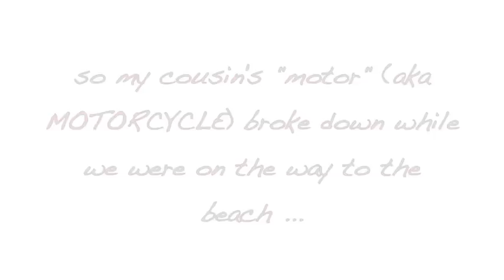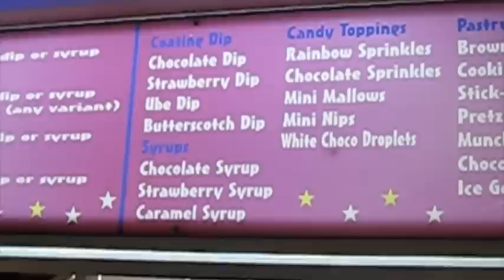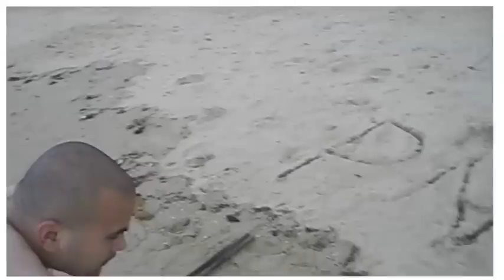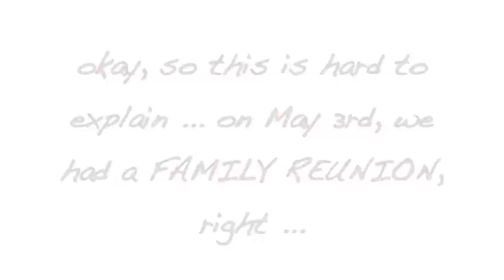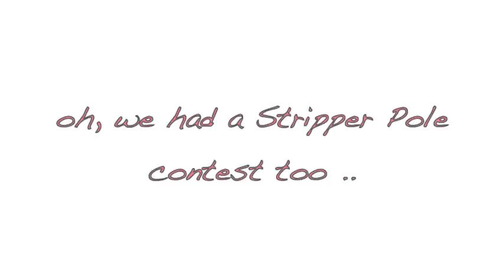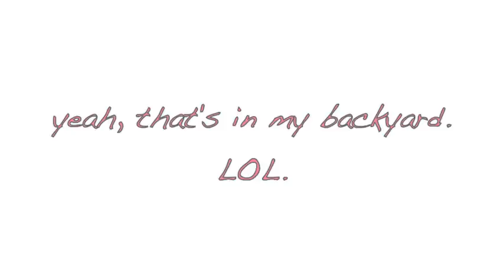[ Love My Life ] :: Ep. 2 - My Vacay in the PHILIPPINES! :)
Ask and you shall receive :) You guys wanted another "LML" episode, so i did a compilation of some clips from my vacation in the Philippines. :) Enjoy!

Keep Up w/ Me on Twitter!

Got a Question? Need Advice?

GChat/GTalk ID: loveblendnbeauty